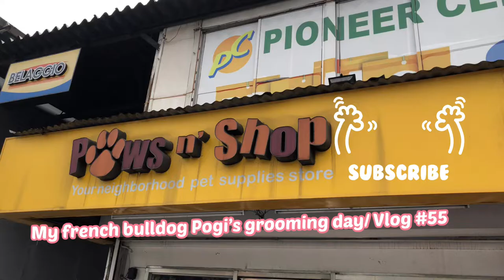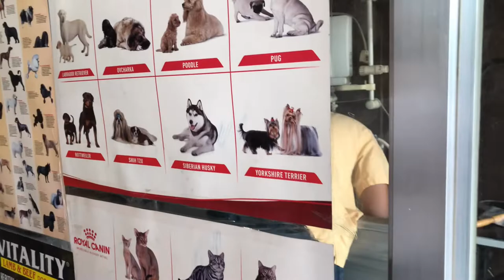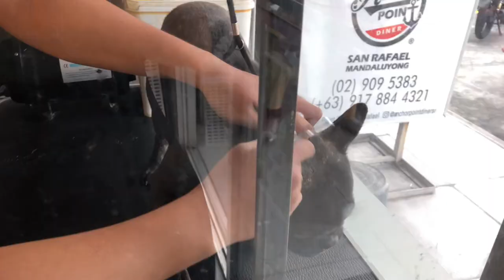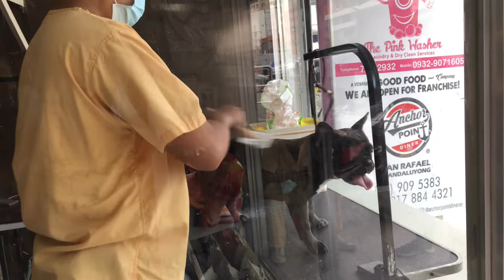My french bulldog’s grooming day/Vlog#55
I send my frenchie to grooming station twice a month to make sure he is healthy & hygienic.  Pets should be well taken care